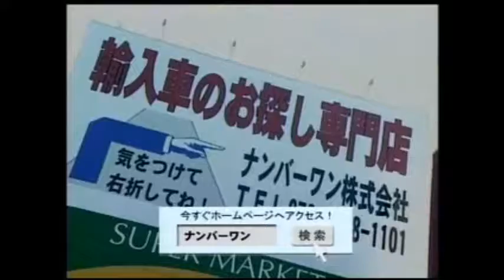和歌山 ｃｍ クー＆リク 白浜 四季の郷 紀三井寺林 オートバックス